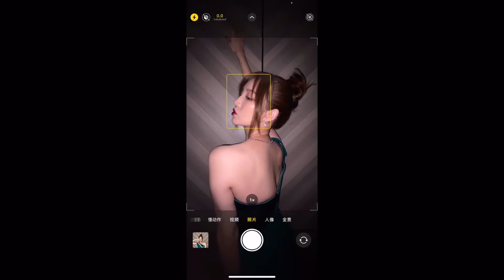210615 Jia Vlog